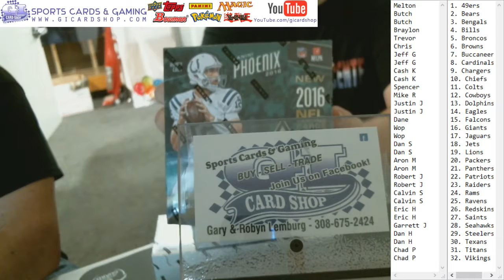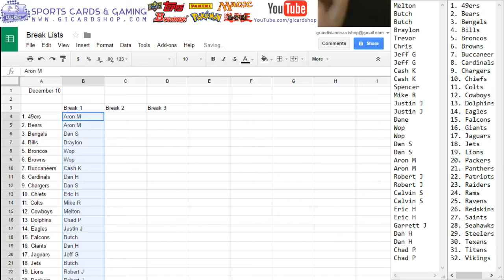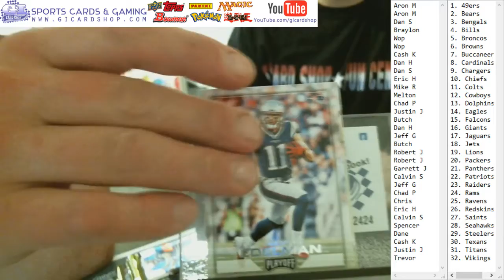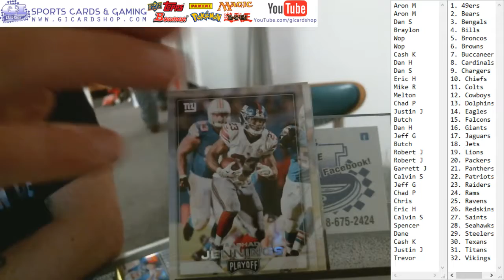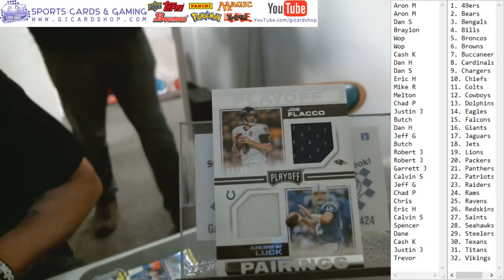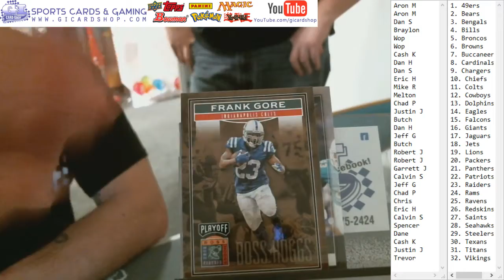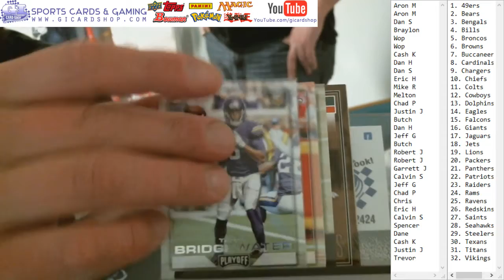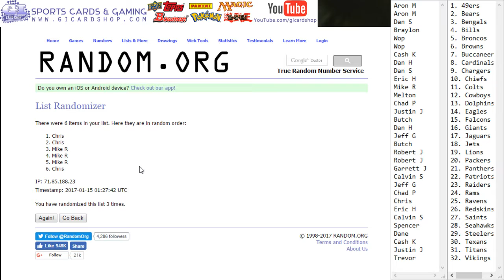Break 1 2016 Playoff 1/14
2016 Playoff Football 1/14